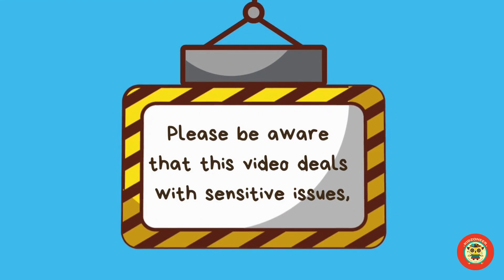Heroes of Patriot Day: Remembering 9/11 with Kids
On this special episode tailored for young audiences, we delve into the history of Patriot Day, a day that is marked to remember the events of September 11th, 2001. While it was a day of tragedy, it was also a day where numerous heroes emerged, showcasing unparalleled courage, kindness, and unity.
As we ask, "What is Patriot Day for kids?" and "Why is Patriot important?" we introduce young minds to the brave individuals like Rick Rescorla and the first responders who exhibited extraordinary heroism on that day.
From the courageous passengers on Flight 93 to the compassionate citizens of Gander, Newfoundland, we honor the remarkable spirit of humanity that shone brightly in the face of adversity.
Join us as we recount these tales of bravery, aiming to educate kids on the importance of unity, kindness, and the spirit of helping one another, fostering a deep respect and understanding for Patriot Day.